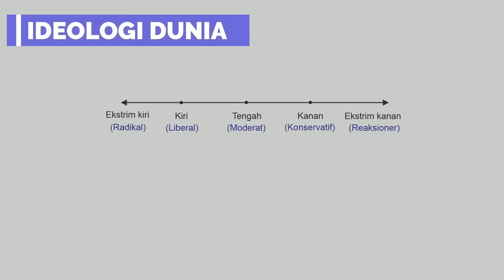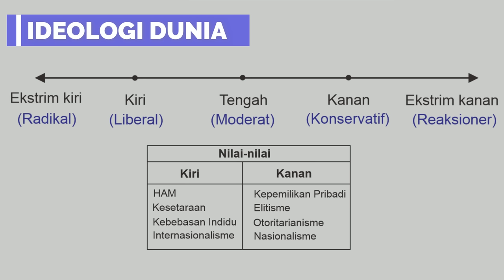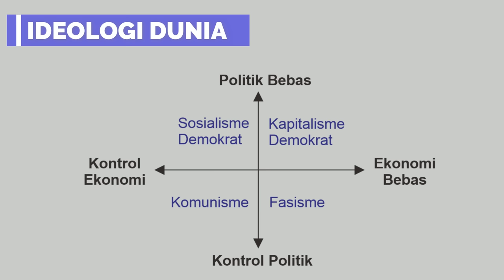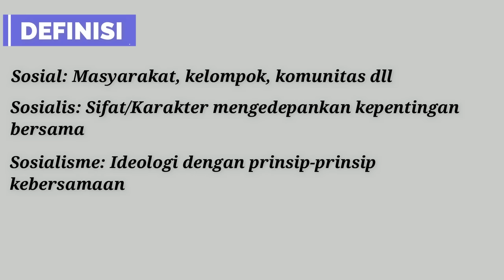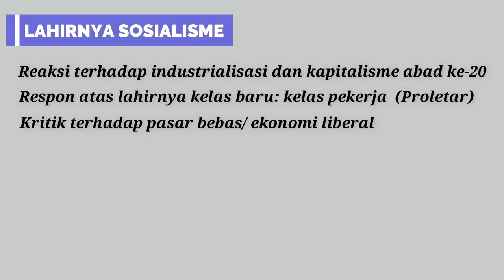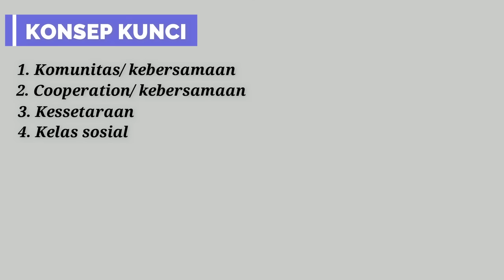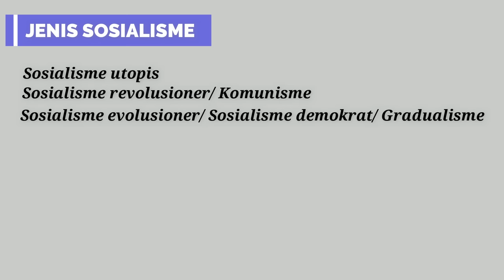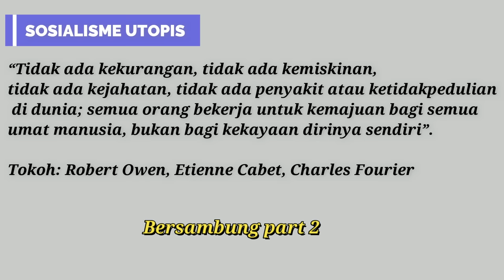SOSIALISME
Rangkuman ideologi sosialisme dari materi ngaji filsafat MJS oleh bapak Fahruddin Faiz.

Sosialisme merupakan paham yang terbentuk dengan tujuan untuk menyejahterakan masyarakat secara luas dan merata dan membatasi milik perseorangan. Sosialisme ini muncul sebagai reaksi adanya paham liberalis ekonomis serta paham kapitalis modern yang sudah memuncak pada akhir abad ke-18 dan awal abad ke-19 masehi di Eropa. Sosialisme muncul setelah terjadinya revolusi industri di Inggris yang telah menjadi penyebab terjadinya ketimpangan antara golongan borjuis (majikan) dengan golongan proleter (buruh).

Golongan borjuis (majikan) telah menguasai alat produksi karena penguasaan modal tertimbun kepada mereka. Golongan ini jugalah yang telah mendapatkan keuntungan yang sangat besar menyebabkan mereka berada pada taraf kehidupan yang tinggi. Sedangkan di sisi lain terjadi ketimpangan dimana golongan buruh atau proleter memiliki gaji rendah yang menyebabkan mereka semakin miskin.

Sosialisme muncul sebagai antitesis dari kapitalisme yang menghisap dengan ide utamanya penghapusan kelas sosial. Sosialisme menjunjung tinggi kesetaraan antar manusia dan kebersamaan atau kerjasama. Salah satu tokoh sentral yang mewarnai perkembangan ideologi Sosialisme adalah Karl Marx.